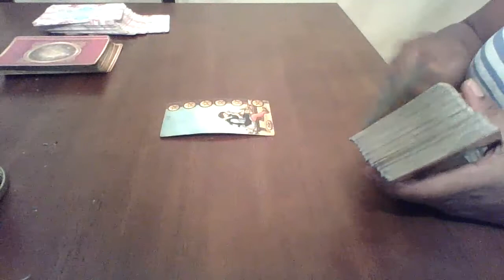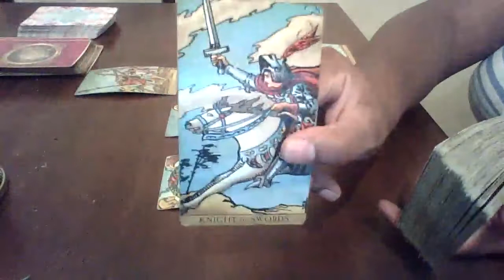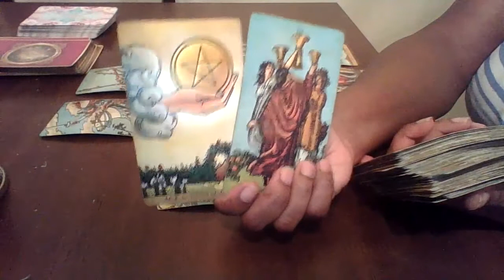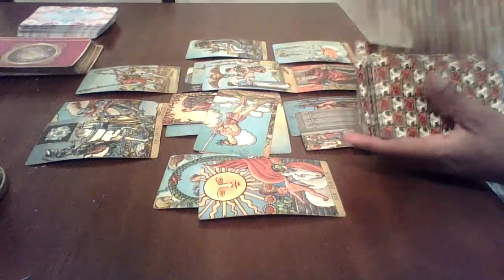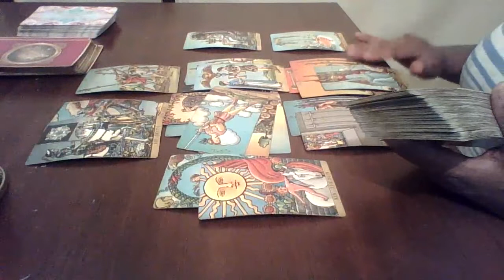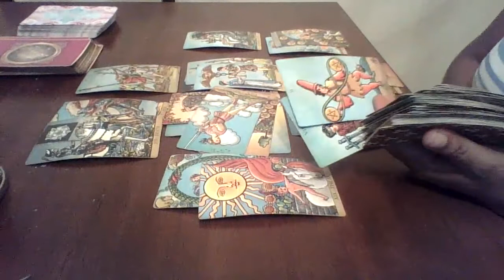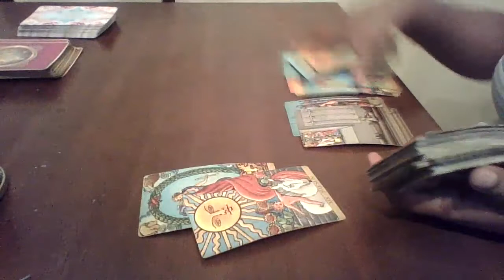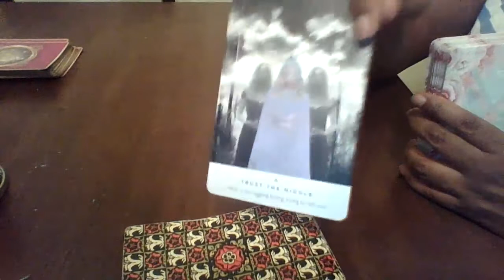Taurus, MONKEY SEE MONKEY DO THEY ARE COMPETING AGAINST YOU ‼️